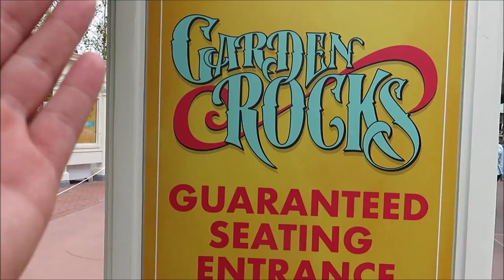What's it like at Epcot on St Patrick's Day | Green Beer At The Rose And Crown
Hey friends happy Saint Patrick's Day and today I had to Disney's Epcot theme park to try a little green beer in the Rose and Crown but also meet up with some great friends!